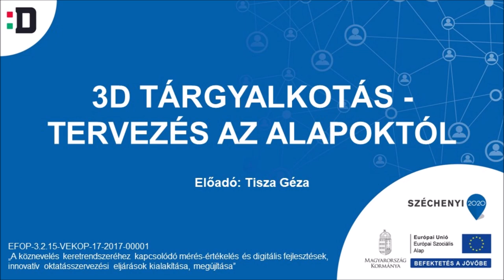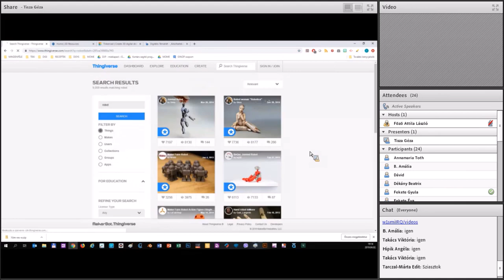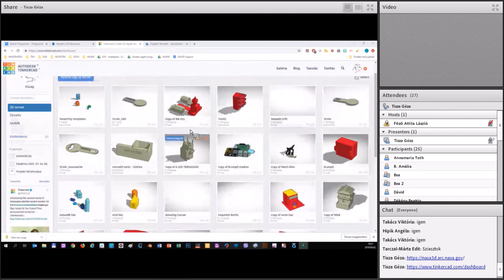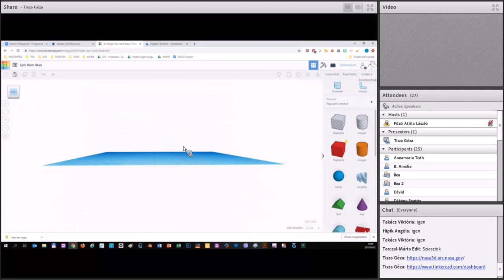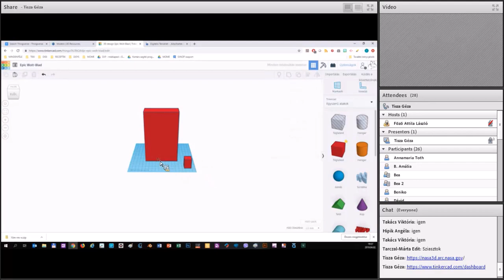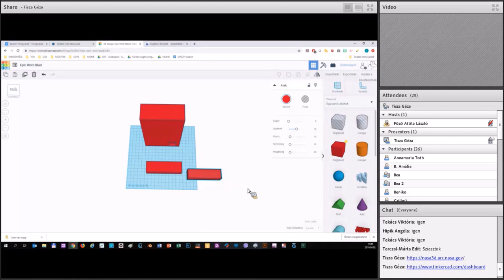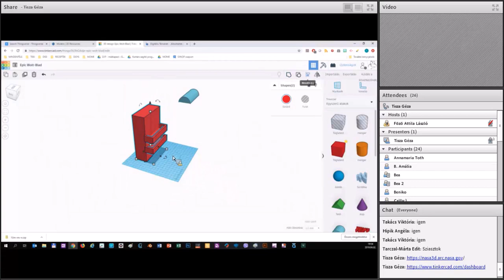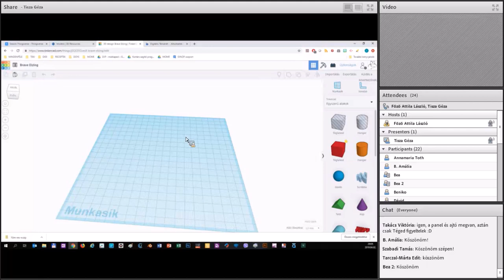3D tárgyalkotás – tervezés az alapoktól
Tisza  Géza előadása
Digitális Témahét 2019